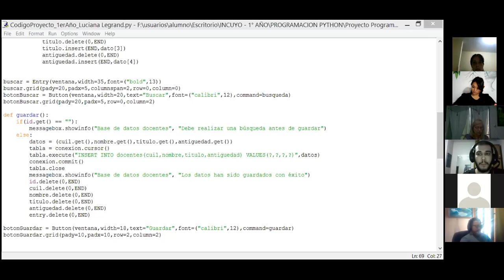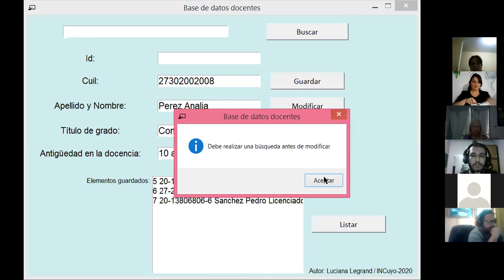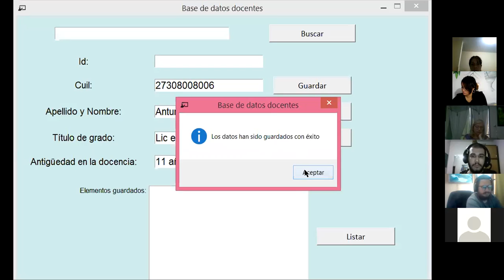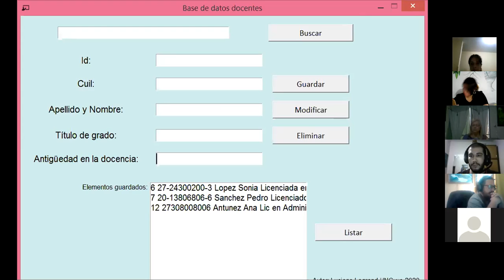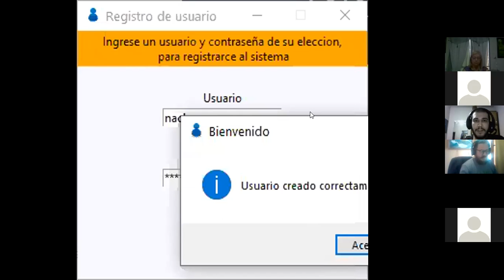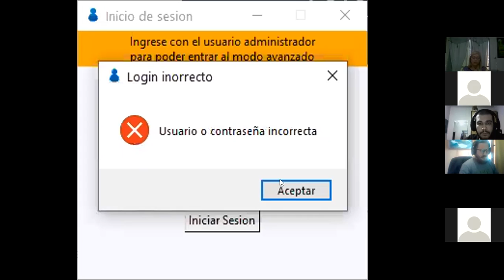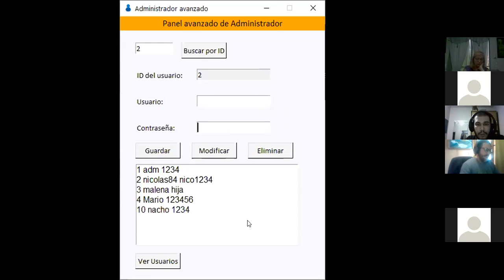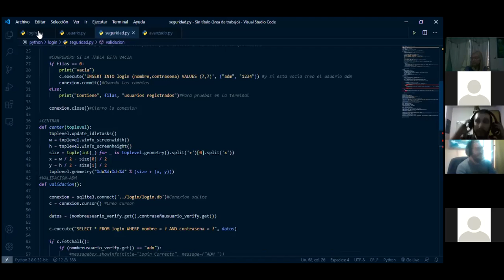Mesa programacion I fecha 19/11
PROF QUIROGA
ALUMNOS
VASALLO
LEGRAND